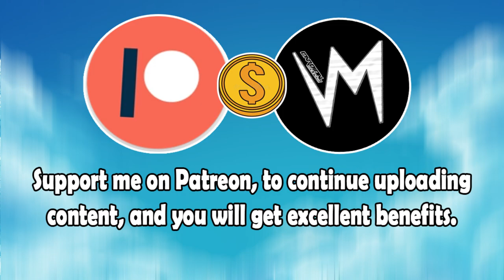Under No One Speech (Original Version) By Stepney Sounds | Re-Uploaded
⬛ | Information about Cardinal Sounds:
👤 | Find the Original Song Here: ⬎
🎵 Name: Game Set Match
✔️ Creator: Riot
💽 Album: Game Set Match